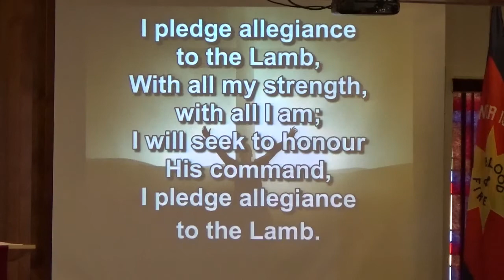Benediction, I Pledge Allegiance